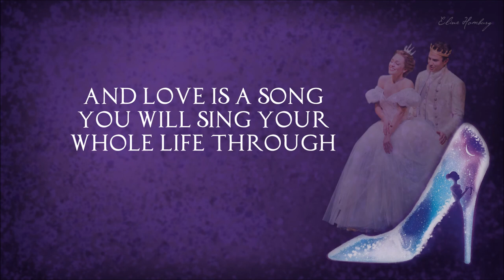There is Music in You - Instrumental (with lyrics)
Cue 22 from the Broadway production of Rodger and Hammerstein's Cinderella. This instrumental does not contain an instrument playing the main melody, so it's all yours to sing or play.

You can use it for your cover, if you are kind enough to credit me.

*Sounds from Sibelius 7
*Starts in the key of C
*Best quality with headphones
*Background made by me, pictures found on Google